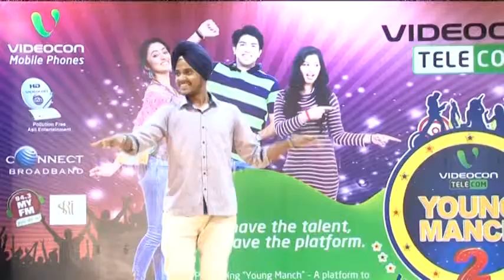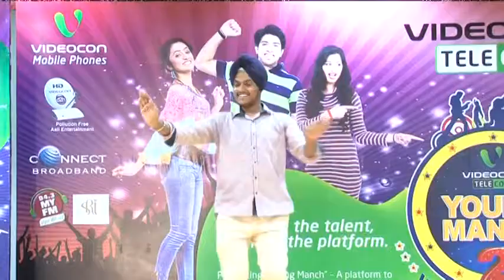Videocon Telecom Young Manch 2 Chandigarh University 3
This shows performance of Navdeep Singh Dancing winner at Videocon Young Manch at Chandigarh University